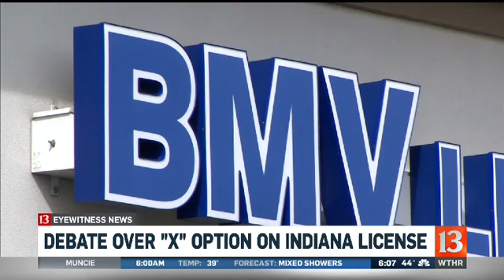Debate over BMV X Option